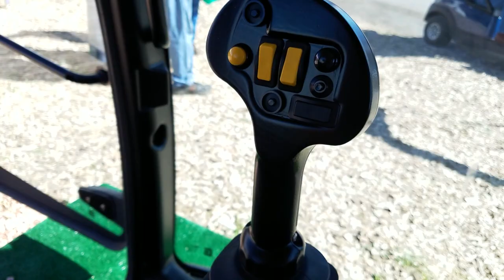The Tribine at the 2016 Farm Progress Show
I've got more videos of the show coming out soon. I went on Wednesday.